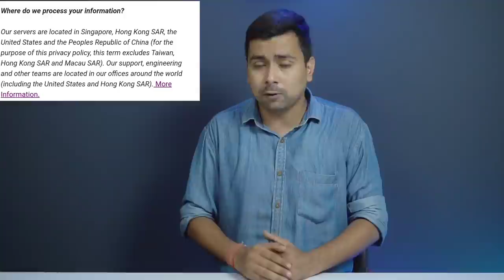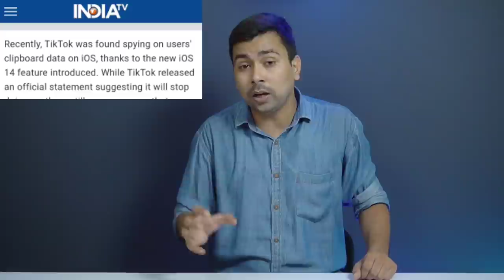Why Pubg Mobile Not Got Banned with Others 59 Chinese Apps ?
In this video I have talked about as why Pubg Mobile a very famous game in india not got banned with other 59 Chinese Apps. We all know that indian government Banned TikTok chinese app with other 58 chinese application in interest of india sovereignty and integrity.
I have talked told you as why Pubg not got banned and even told you about Pubg Mobile origin and wether its a Chinese app or not. I have also highlighted about Pubg Mobile data privacy policy and the servers where they keep and store the users data. Player Unknown's battlegrounds popularly know as Pubg mobile in india for now is save and not got banned.

Realme 6 vs Redmi note 9 pro vs Redmi note 9 pro max vs poco X2 vs Realme X2 Battery drain and charging Test :